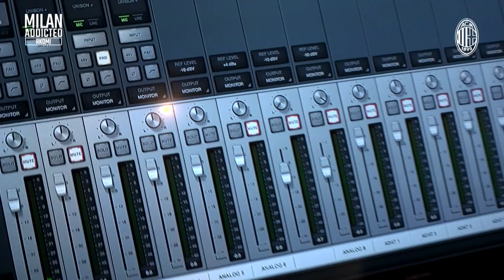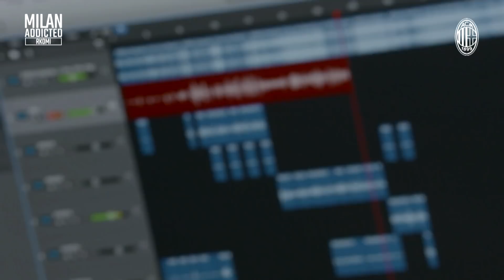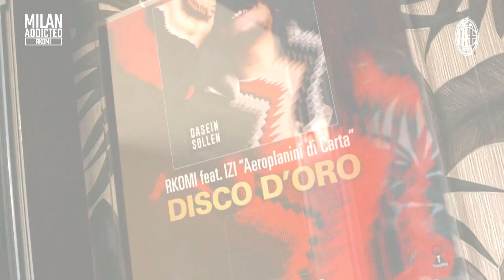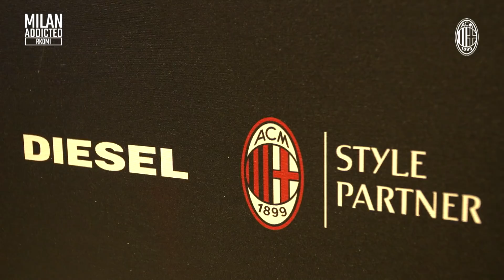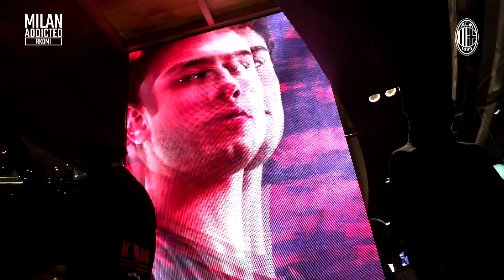Rkomi si racconta a Milan TV: musica, lavoro e passione... rossonera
Prima di essere protagonista nel pre-partita di Milan-Sampdoria, Rkomi ci ha raccontato la sua musica e la passione per i colori rossoneri a Milan Addicted

Questo è il canale YouTube ufficiale dell'AC Milan. Guarda dirette, videochat, interviste, gli highlights di tutte le partite, video esclusivi e molto altro ancora.